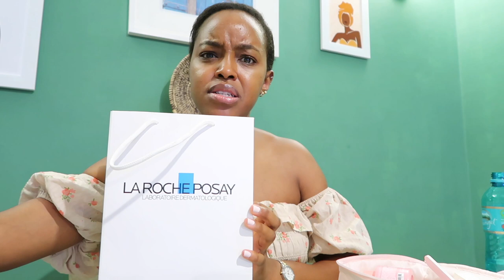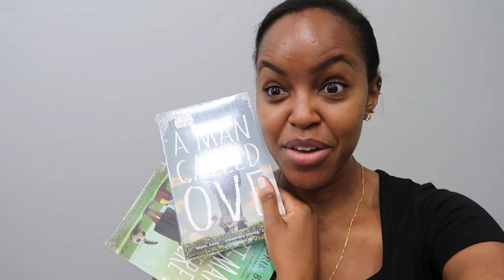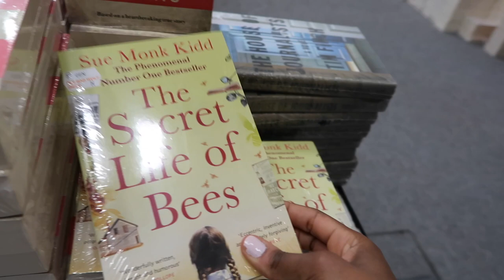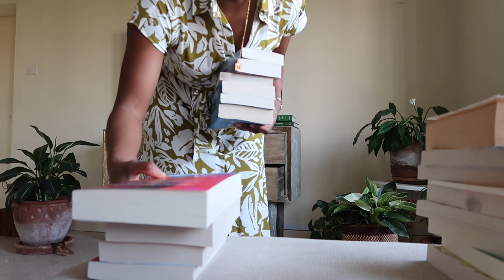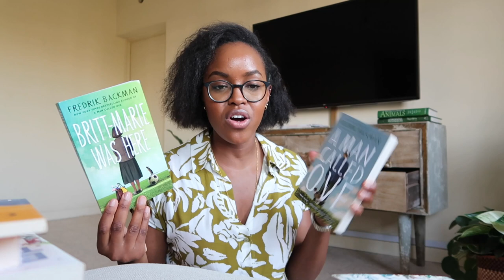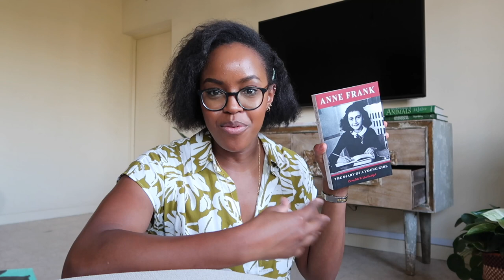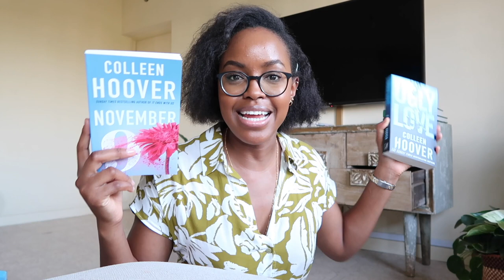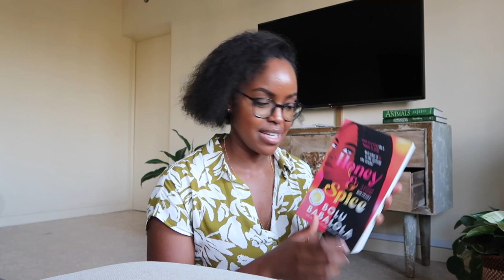Radiating Good Vibes! + Books, Hair & Life Chats | Sharon Mundia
Radiating Good Vibes! + Books, Hair & Life Chats

xx